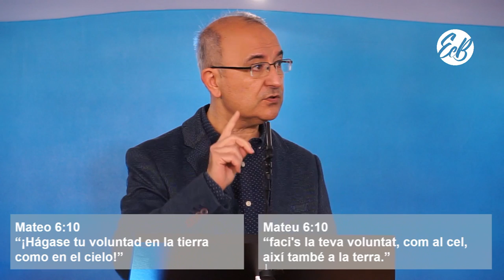Señor, si quieres puedes hacerlo - Eleazar Martínez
Església Evangèlica Baptista de Figueres

FACEBOOK: Església Evangèlica Baptista de Figueres